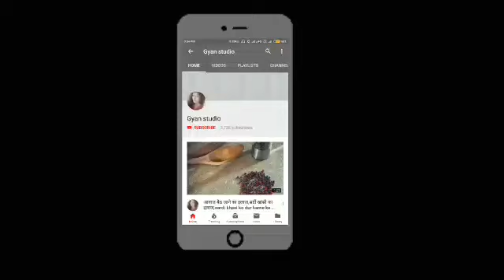पेशाब साफ करने के उपाय,पेशाब साफ न होना,peshab saaf karne ki dawa